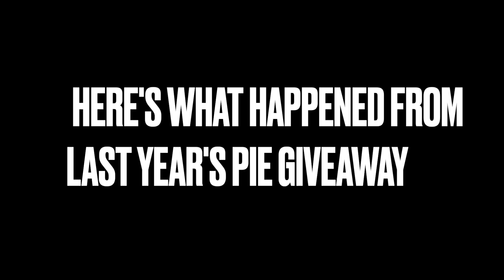You're Invited to our Pie Giveaway!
This event is our way of saying thank you, and we'd love to share delightful pies with you, our valued clients. Your confirmation will help us make this event as enjoyable as possible for all attendees.